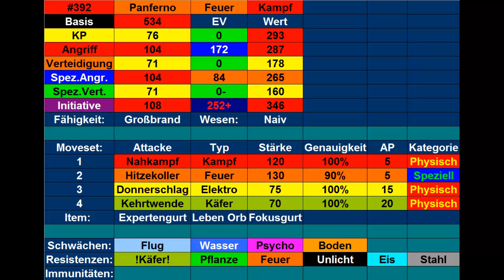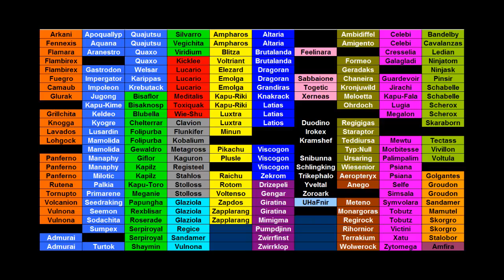Kilians Pokémon Lexikon #75 Panferno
Heute stelle ich euch mein Mix-Panferno vor.
Outro: Route 10 theme (Einall)